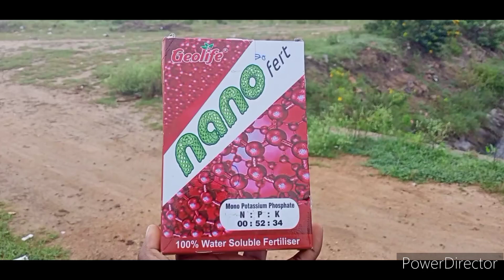ಮೆಣಸಿನಕಾಯಿ ಗಿಡ ಕಾಫ಼್ ಸೆಟ್ ಮಾಡುವ ಕ್ರಮ🌶🌶🌱💥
gadilinga.g.s- Facebook page
gadi.888-instagram page plz fallow me
ಮೆಣಸಿನಕಾಯಿ ಜಂಪ್ ಅಗುವುದು
plz grow my YouTube channel